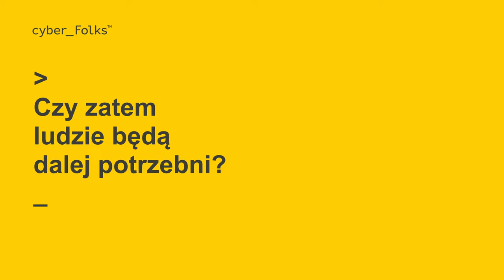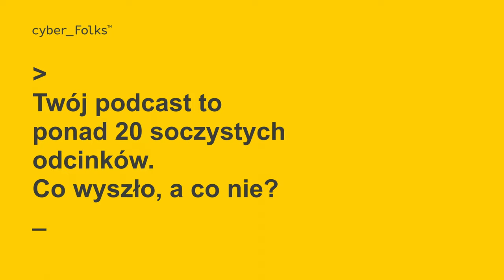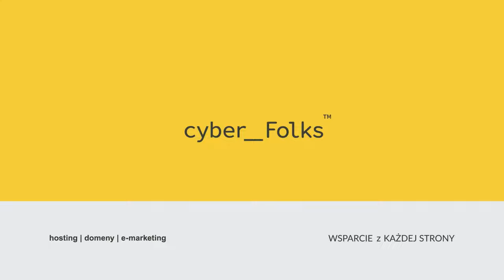O wykorzystaniu AI w automatyzacji marketingu | Mike Korba | Targi eHandlu 06.04.2023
Z Mikiem Korbą, CCO and co-founder'em User.com, ekspertem automatyzacji marketingu i mówcą publicznym rozmawiamy m.in. o wykorzystaniu AI w automatyzacji marketingu, o tym jaką rolę będzie pełnił człowiek w obliczu rozwoju sztucznej inteligencji, a także o autorskim podcaście dla marketerów technicznych.

0:00 Czy sztuczna inteligencja przydaje się do automatyzacji marketingu?
1:44 Rola człowieka w obliczu postępującej automatyzacji
3:04 Autorski podcast MarTech Well Done